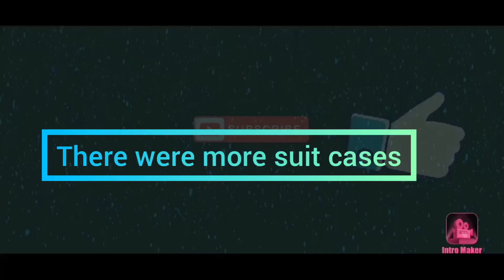We're going away for the week.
Telling you guys what's happening